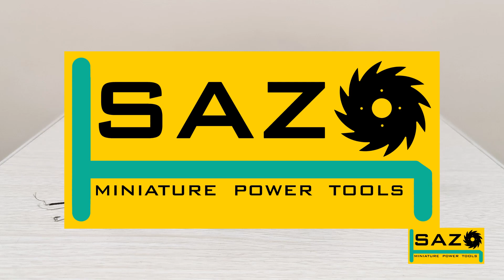Mini SAZO Lathe Machine 28 x 65 mm - DIY Miniature Working home 3D printed lathe turning scale model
A Miniature model of a lathe machine with swing over bed 28mm and distance between centers 65mm PLA 3D printed with Creality ender 3 Pro, designed on Solidworks 2015, measurement scale on the rotating handwheels are engraved by ORTUR laser engraver,  all parts are assembled separately with a N20 motor to rotate 3-jaw chuck and Stainless steel rods to support carriage and levers.